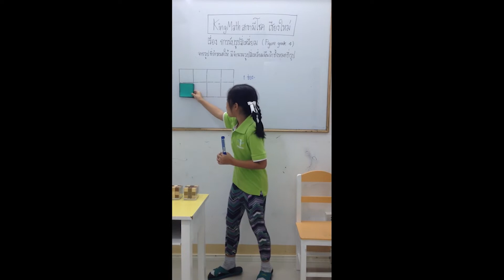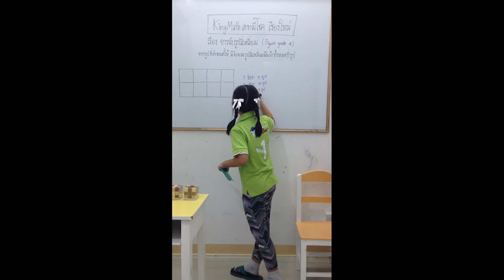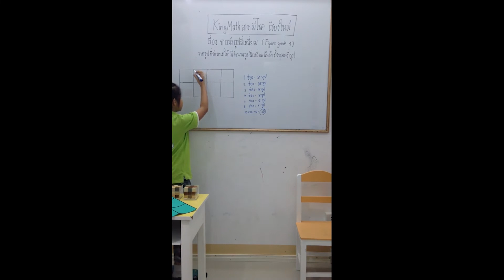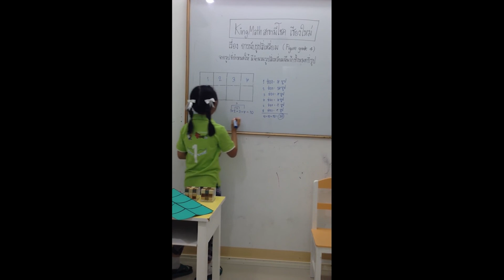เด็กหญิงวาสิตา ชินอนุกูลพงศ์ ชั้น ป.4 คิงแมทส์สาขามีโชค